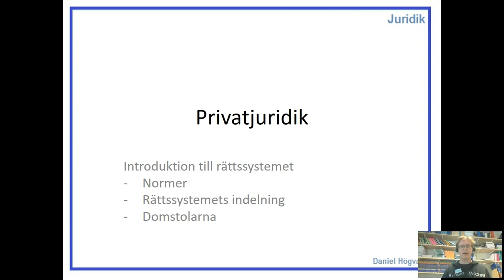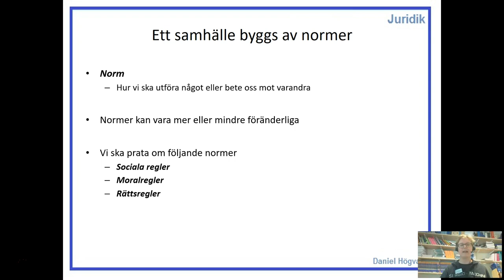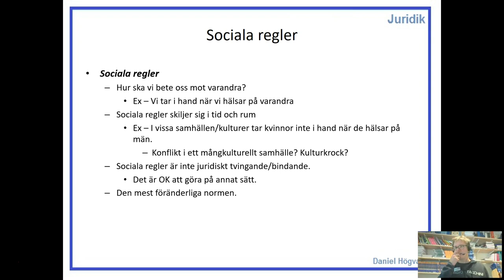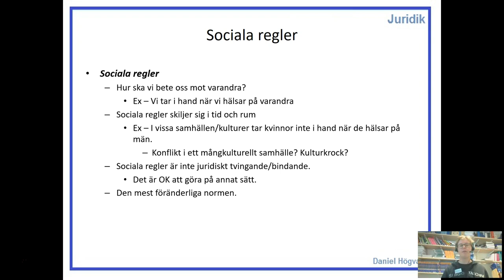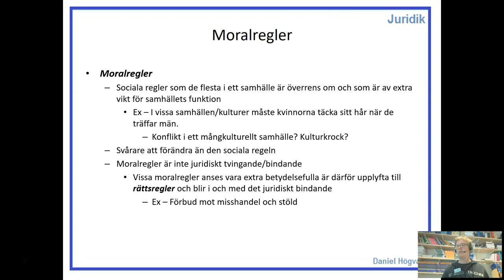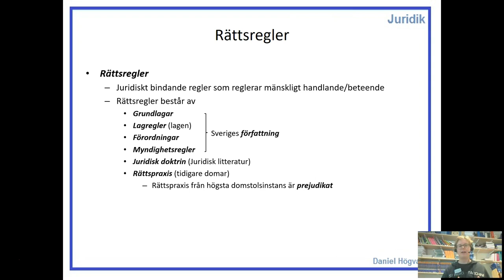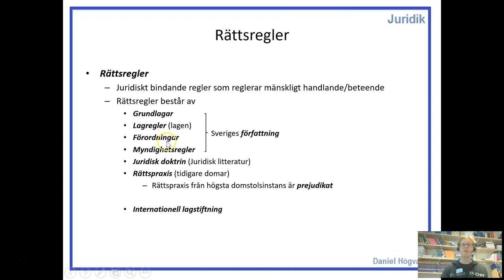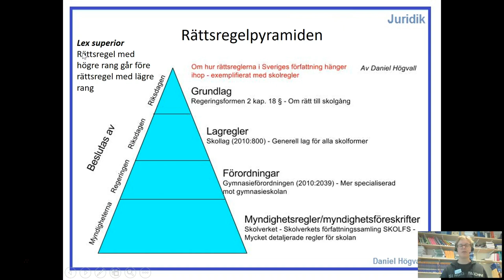Introduktion till rättssystemet - Del 1 - Normer